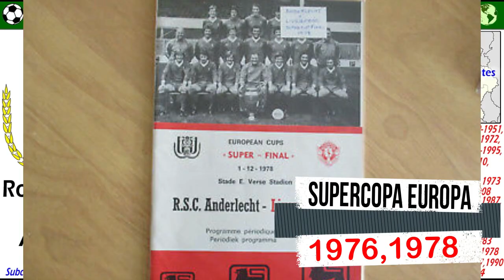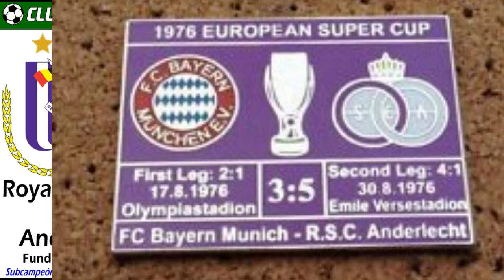RSC ANDERLECHT - Rey en Bélgica y Pentacampeón en Europa - Clubes del Mundo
El RSC Anderlecht es considerado por el Instituto internacional de estadistica y historia futbolistica, como el décimo mejor equipo del siglo XX.

Eso se debe a sus grandes exitos en competiciones europeas durante la década de los 70  y 80. Fue 2 veces Campeón de la Recopa de Europa en 1976 y 1978. En el mismo torneo fue subcampeón, en 1977 y 1990. Es el unico club que ha jugado 3 finales consecutivas de la Recopa.

Gano la Copa de la UEFA en 1983 ante el Benfica, y un año más tarde fue Subcampeón de la Copa de la UEFA.
Además tiene 2 Supercopas de Europa logradas en 1976 y 1978.

Es el club Belga mas laureado de su pais, con 34 Ligas, 9 Copas y 13 Supercopas de Belgica.